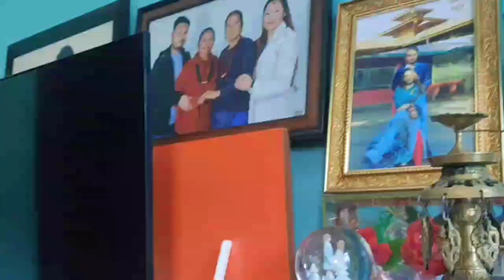dherai time ko gyap ma feri pani sabaija vetghat vhayo/ दाई भाउजु लाई भेटेर खुसि लाग्यो😀😀